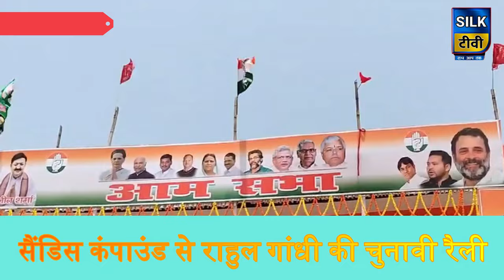BHAGALPUR LOKSABHA CHUNAW 2024: सैंडिस कंपाउंड से राहुल गांधी की चुनावी सभा